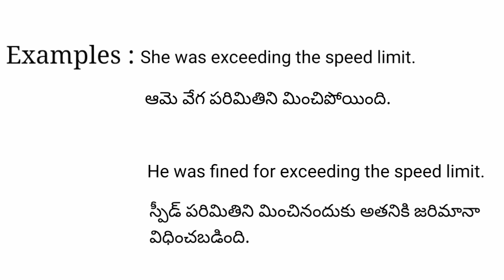Exceeding meaning in telugu with examples | Exceeding తెలుగు లో అర్థం @Meaning in Telugu